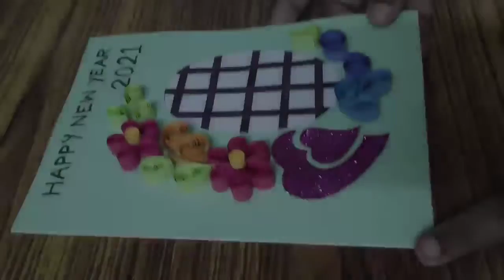How to make # New year 2021 greeting card # with quilling paper